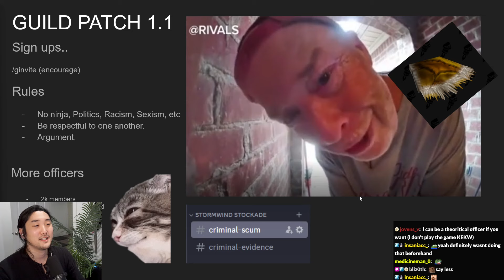Highlight Of Savix Guild Announcement For Phase 2